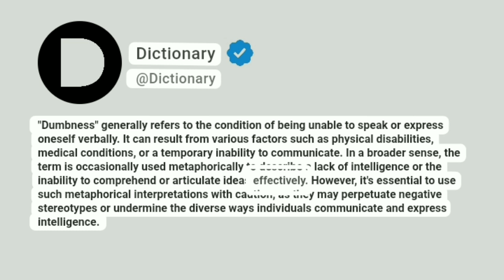Dumbness Meaning In English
"Dumbness" generally refers to the condition of being unable to speak or express oneself verbally. It can result from various factors such as physical disabilities, medical conditions, or a temporary inability to communicate. In a broader sense, the term is occasionally used metaphorically to describe a lack of intelligence or the inability to comprehend or articulate ideas effectively. However, it's essential to use such metaphorical interpretations with caution, as they may perpetuate negative stereotypes or undermine the diverse ways individuals communicate and express intelligence.